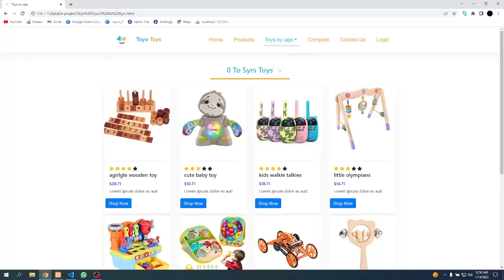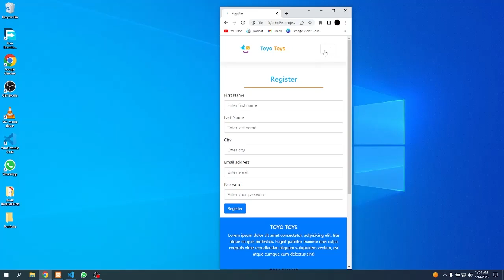Online Toy Shop Project | Toyo Toys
This website is created using html 5, css 3, javascript, Bootstrap 5, Jquery